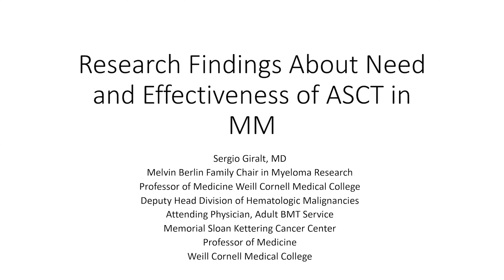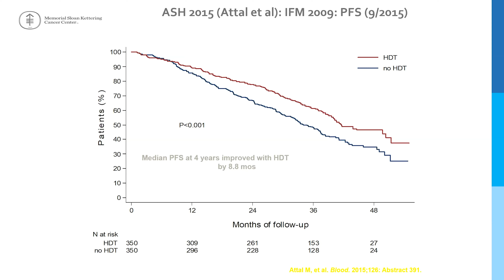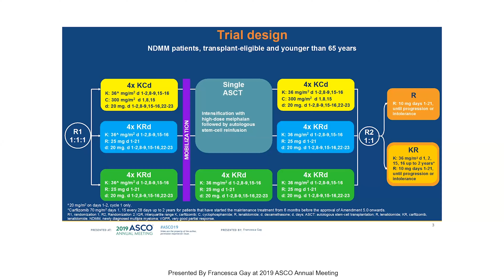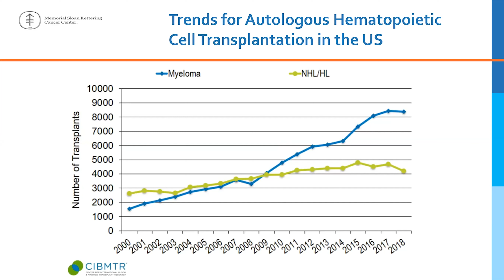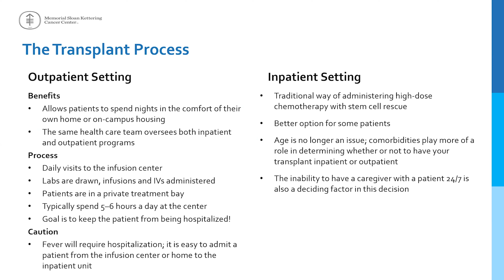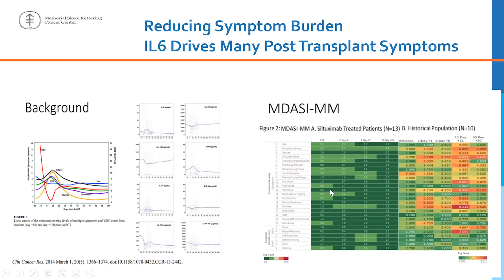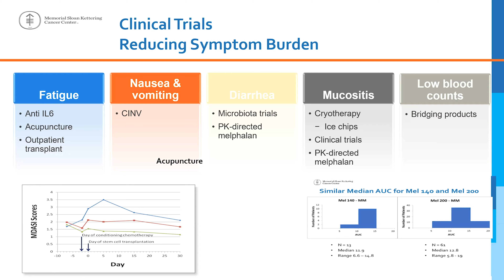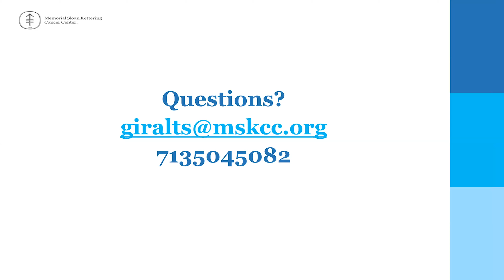Research Findings about Effectiveness of ASCT - Sergio Giralt, MD | MCRT Webcast October 31 (3/10)